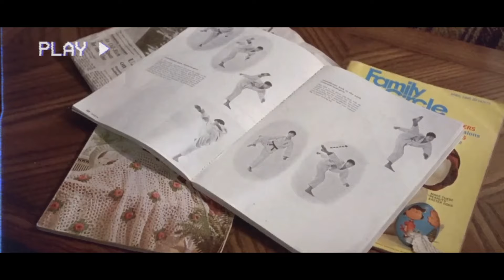Hot Summer | 88TiM☰S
Step into the neon glow with 88TiMES' latest synthwave release. Whether you're cruising under city lights or working out in the neon-lit gym of your imagination, this will be your perfect companion.

Turn up the volume, hit play, and immerse yourself in the nostalgic world of synthwave.